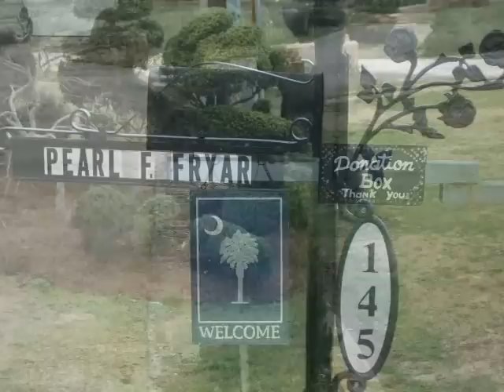A day in The life Of Pearl Fryar: (A man possessing Extraterrestrial gifts)part 1 of 2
A Day in The life Of Pearl Fryar A being of extraterrestrial Gifts; learn more about pearl Fryar and his garden under a new moon days from springs Equinox we visited the Master of Topiary;steping into pearl fryar's topiary garden is like a visit through time and space one gets the meaning of multi dimensional reality, the garden is beyound ZEN..